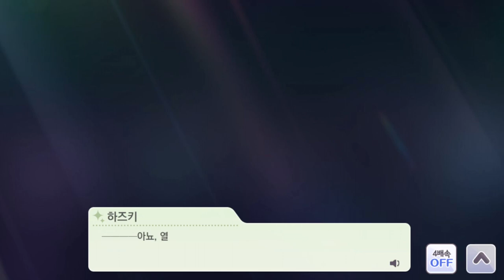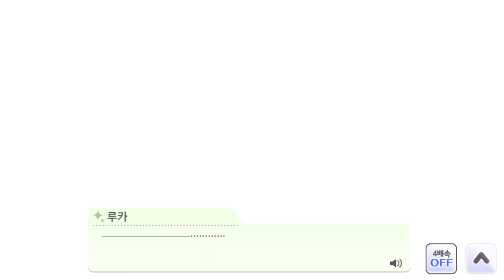꼬옥 ジ・エピソード#10 [디・에피소드 10화]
나한테서 뺏지 말라고!

뺏는게 아니에요
붙잡았으면 해요
지금을, 미소를, 행복을